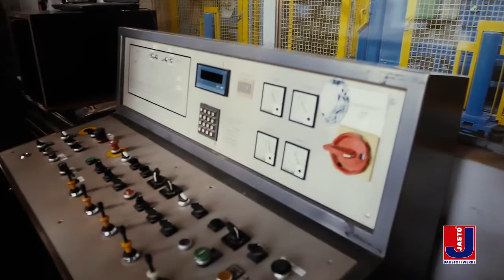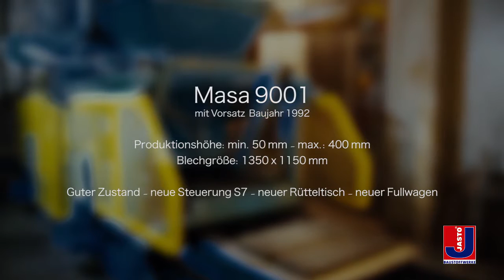JASTO Maschine Masa 9001 HD